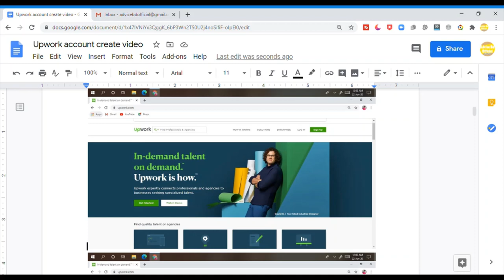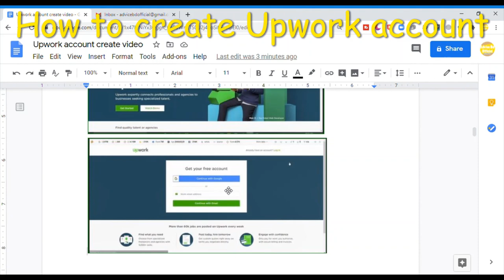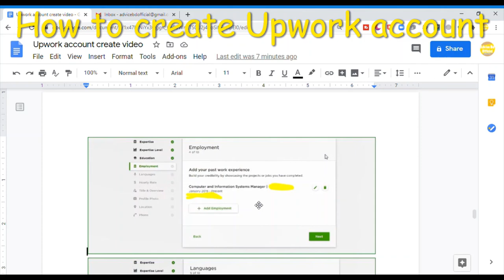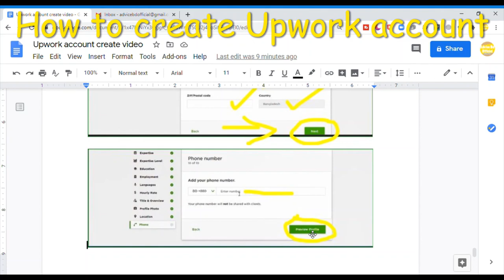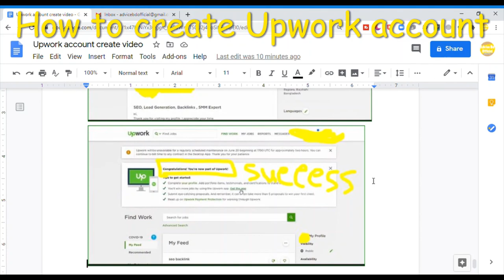How to create upwork account and approved it - Bangla tutorial 2020 - Freelancing Bangla Tutorial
How to create and approve upwork account # upwork account create for beginner# Bengali freelancer#Indian Freelancer#Bd Freelancer#Pakistani Freelancer#Upwork account creaate video#Freelancing site account create video#Upwork account create video 2020#Advice Bd Official#Freelancer#Freelancer Income#Youtuber#Youtube 1st payment#online earning video#